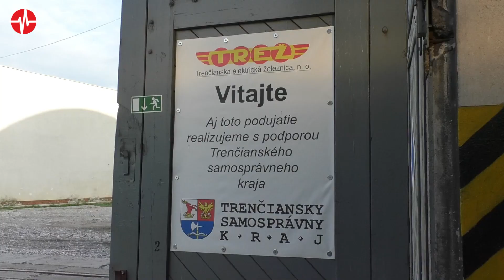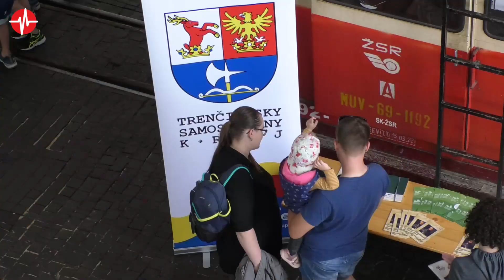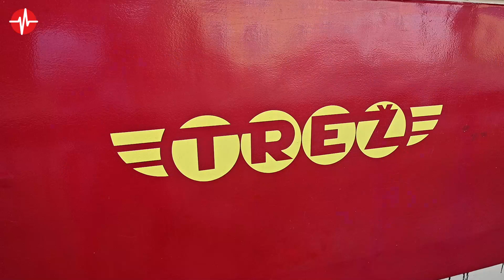TREŽ si ctí spoluprácu s TSK, ukončili aj letnú turistickú sezónu 3.9.2023